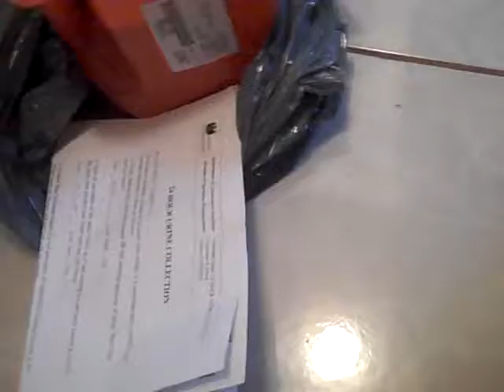blog: small sacrifices for a greater cause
02.02.10
i start off my month heading to st. michael's hospital doing bloodwork, urinework, x-rays, ECGs and 24 monitoring of my blood pressure. oh yeah...and did i mention 24hr urine collection?

hopefully, i pass everything.